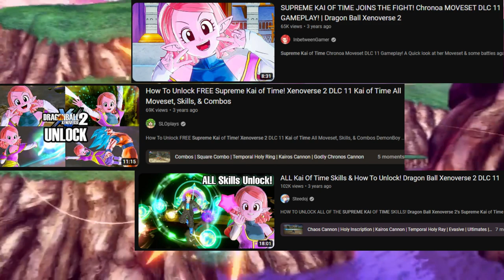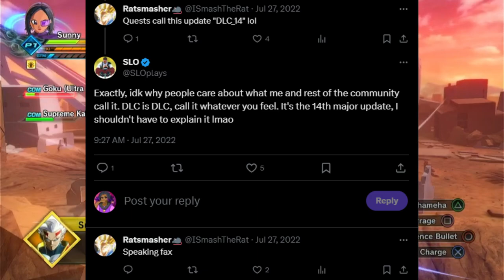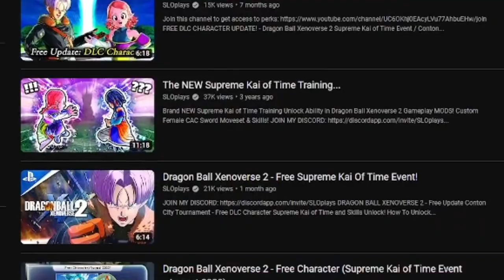Supreme Kai of Time is NOT DLC!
I know it's a 4-minute video, but I had to upload something. Plus, somebody had to make it clear about this misleading trend.